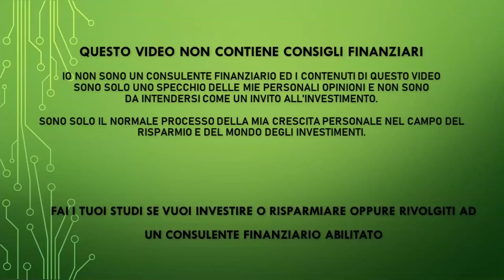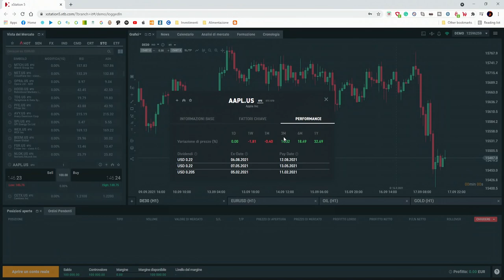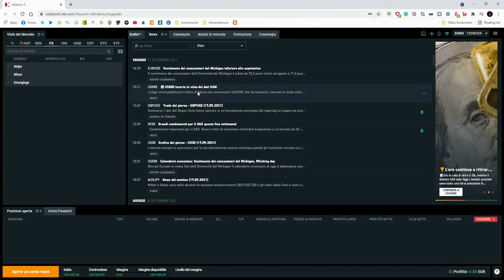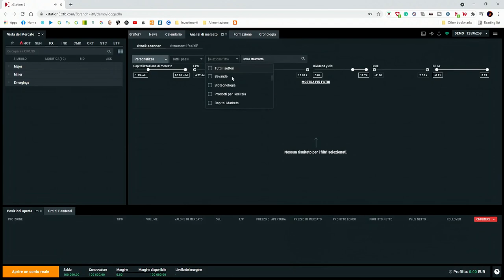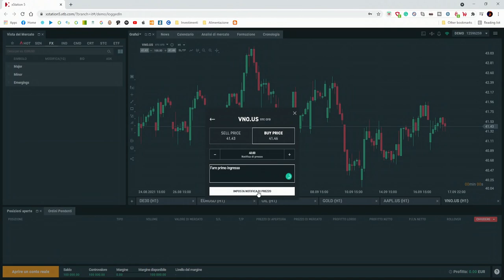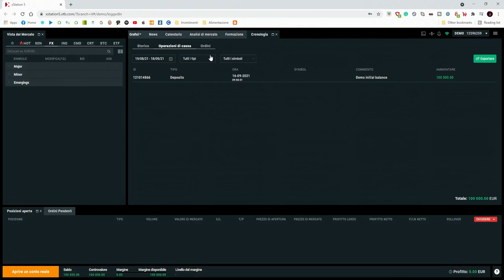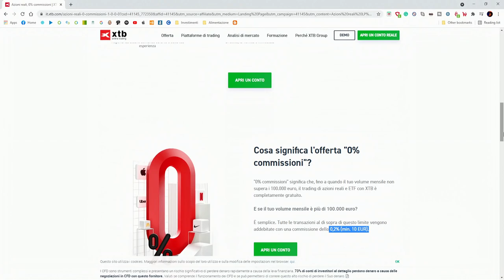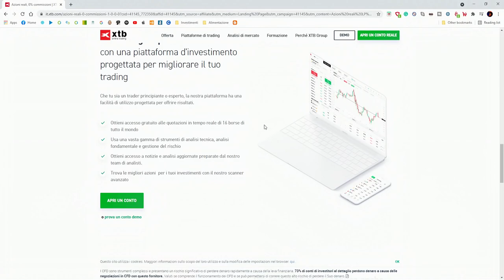XTB LANCIA LE AZIONI AZIONI REALI A ZERO COMMISSIONI